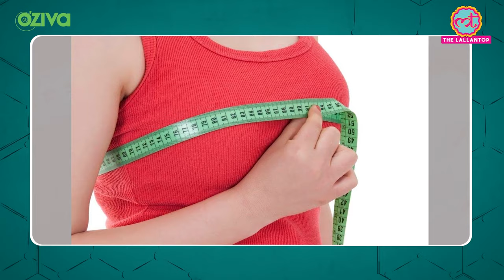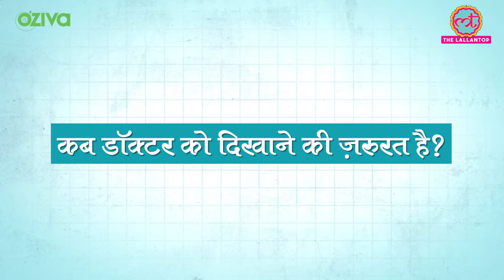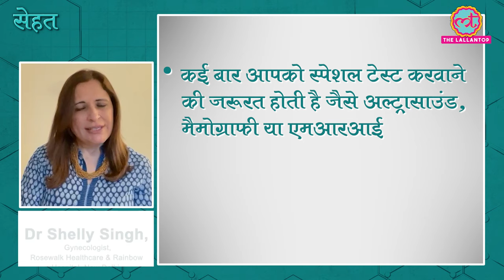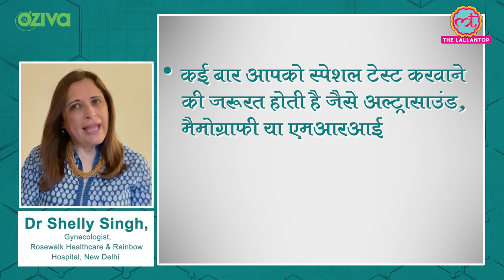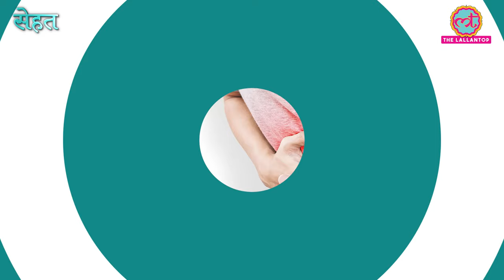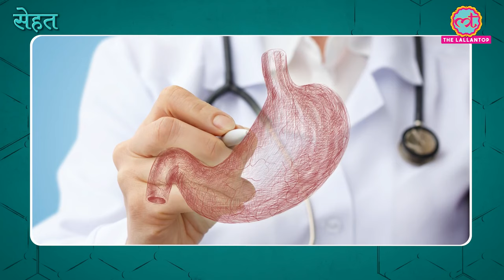औरतों में Breast Size में अंतर होना नॉर्मल है या कोई बीमारी? | Sehat ep 207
Welcome to The Lallantop's 207th episode of Sehat. Your daily health show. In today's episode: 1. Find out if difference in breast size is normal in women or an indication of ill health. Dr Shelly Singh, Gynecologist, Rosewalk Healthcare & Rainbow Hospital, New Delhi gives you all the details. In the next segment, find out how eating spicy food can cause stomach ulcer. Last but not the least, find out if soy, almond and coconut milk is really healthy for you. Watch the video for details.